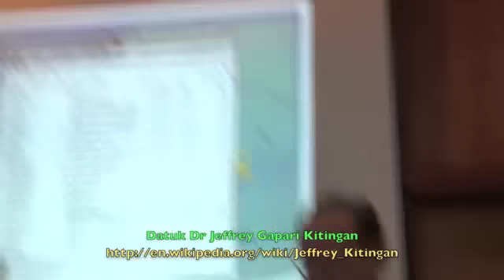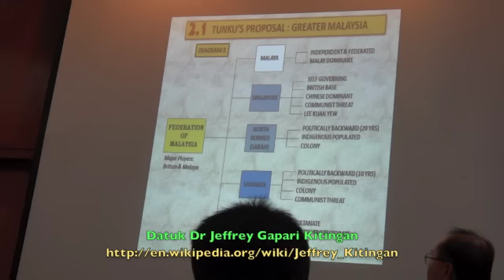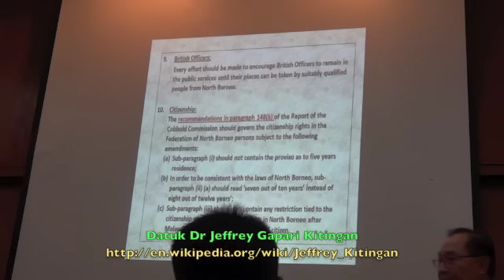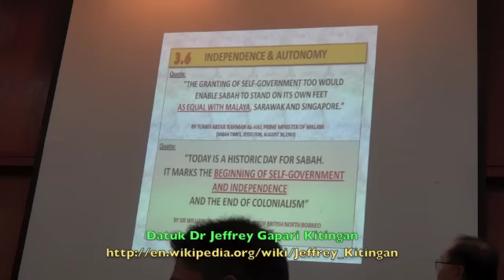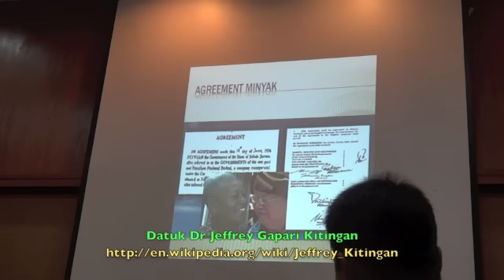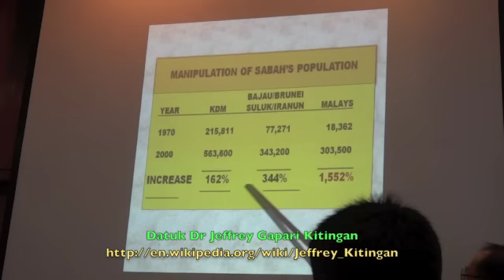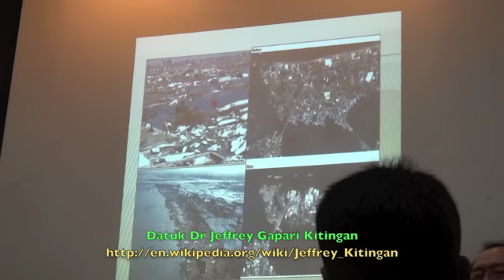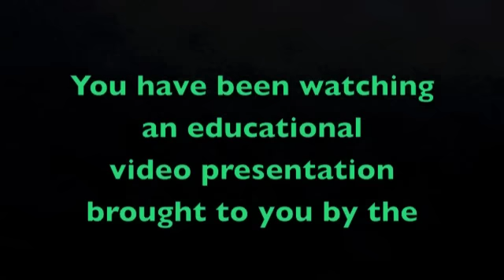Exploitation and Neo-Colonization of Sabah by the Orang Semenanjung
April 25 2012, KL & Selangor Chinese Assembly Hall
The speaker, Datuk Dr Jeffrey Gapari Kitingan, is a politician from the state of Sabah in Malaysia. He was born in the town of Kota Marudu and graduated from Harvard University (John F. Kennedy School of Government). His brother, Tan Sri Datuk Sri Panglima Joseph Pairin Kitingan, is also a politician.

Political career
He is known to be a controversial politician, having been detained under the infamous Internal Security Act on suspicion of plotting to secede Sabah from the federation of Malaysia. He is also known to have switched political parties a number of times, being a former member of Parti Bersatu Sabah (PBS), Parti Bersatu Rakyat Sabah (PBRS), Parti Angkatan Keadilan Rakyat (AKAR Bersatu), and United Pasokmomogun Kadazandusun Murut Organisation (UPKO). In 2003, he applied to join the United Malays National Organisation (UMNO) but his application was rejected. He was a Vice President of Parti Keadilan Rakyat until his resignation from the position on 28 October 2009. Despite speculation that he might leave the political party, his aides have maintained that he will remain as a member.

In the Malaysian General Election 2008, he challenged his brother Tan Sri Datuk Seri Panglima Joseph Pairin from Barisan Nasional-Parti Bersatu Sabah at the Keningau Parliamentary Constituency, but lost.

Tan Sri Tengku Razaleigh bin Tengku Mohd Hamzah (born 1937) is a major Malaysian political figure from the state of Kelantan, and a former Finance Minister. He is an uncle of the current Raja Perempuan of Kelantan. He is fondly known as Ku Li, derived from the last syllables of Tengku Razaleigh: this is a common kind of contraction in the dialect of Kelantan. Its a self-effacing joke as "kuli" means slave in Malay.

He was also the Malaysian Finance Minister (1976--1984), the Trade and Industry minister (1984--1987), the former chairman of the World Bank, former chairman of Asian Development Bank, former chairman of Islamic Development Bank and the founder and former chairman of Malaysian oil company, Petronas. He is now the longest-serving member of parliament in Malaysia followed by Abdul Taib Mahmud.

Petronas
On 6 September 1974, Malaysia's then prime minister, Tun Abdul Razak, announced the appointment of Razaleigh as Chairman and Chief Executive of Petronas (Petroleum Nasional Berhad). Tun Razak said: "From among the new blood, I intended to bring Tengku Razaleigh into the Cabinet. However, I have an important job for him, a job as important as that of a Cabinet Minister. I have decided to appoint him as Chairman and Chief Executive of Petronas, which is equivalent to being a Cabinet Minister."